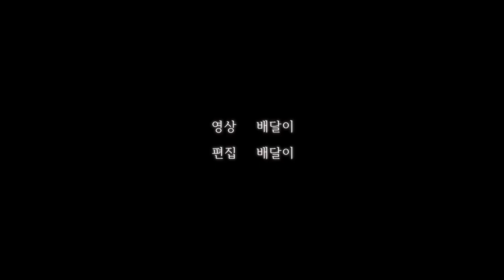[배달이레슨] 배드민턴박스게임-드라이브,푸쉬,수비 훈련중/[Badminton Lesson] Good box game for drive, push, defense training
[배달이레슨] 배드민턴박스게임-드라이브,푸쉬,수비 훈련중
[Badminton Lesson]
Good box game for drive, push, defense training